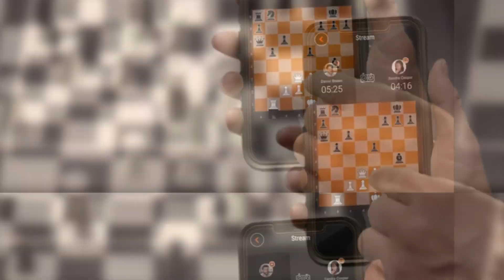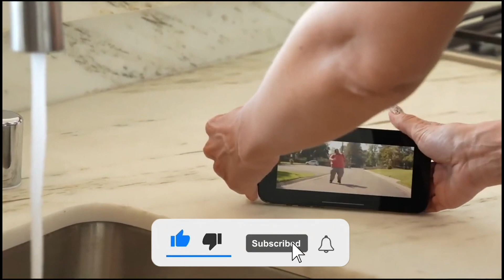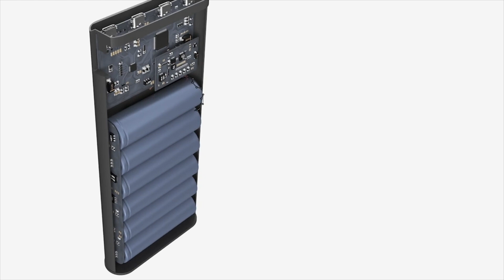6 COOLEST GADGETS YOU CAN BUY ON AMAZON AND ONLINE | Gadgets under Rs100, Rs500, Rs1000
Welcome to our channel, your ultimate destination for the latest technology gadgets!As you have seen in this exciting video, we delve into the world of some amazing gadgets who’s links are below.Subscribe to our channel and hit the notification bell to be the first to witness the future unfold before your eyes. Get ready to embark on this journey which will take you into the world of latest technology gadgets!Prepare to be captivated by the limitless possibilities of technology as again we will be unravelling the mysteries of the latest gadgets that are transforming our lives tomorrow.

Topic :- nn6 COOLEST GADGETS YOU CAN BUY ON AMAZON AND ONLINE | Gadgets under Rs100, Rs500, Rs1000

1. tron Wheel Light :-

2. Go Chess :-

3. magbeat :-

4. The Flounder EDC Multitool:-
   N/A

5. Bold Power Bank :-

6- MemoBottle